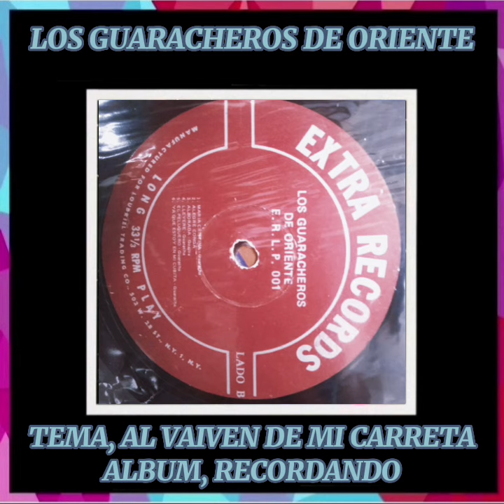AL VAIVEN DE MI CARRETA....LOS GUARACHEROS DE ORIENTE.. DAVID RODRIGUEZ CABARCAS